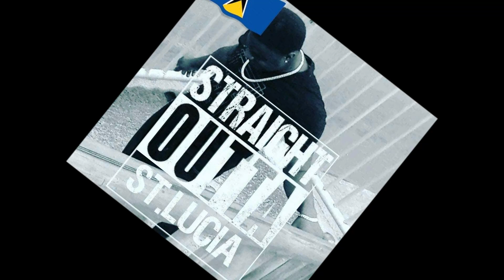DJ NEL B KILLUMINATI RIDDIM 758 BUM BUM RIDDIM 2018 MIXTAPE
758 riddim prod. by krome .